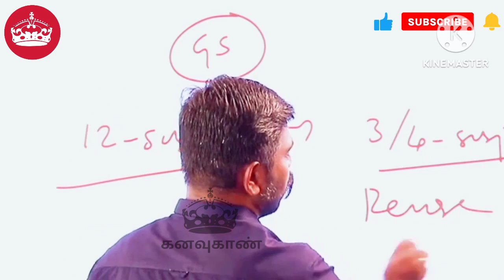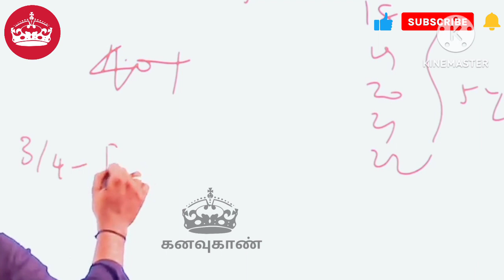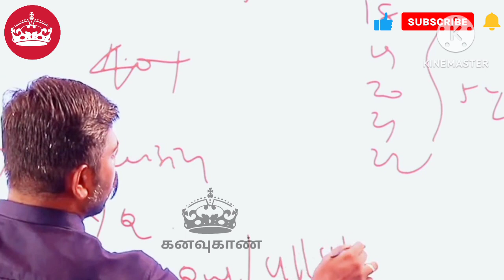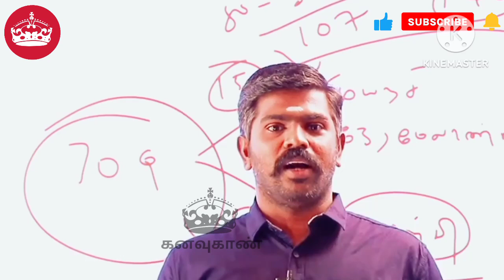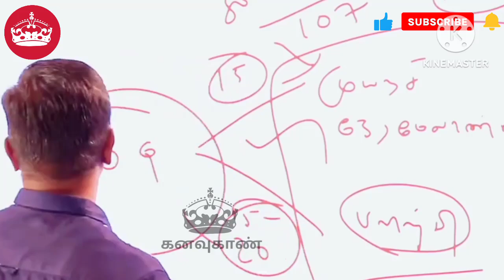GKக்கு Previous year question paper🔥@user-kanavukan07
நீ எதை நினைக்கிறாயோ அதுவாகவே ஆகிறாய்...!🔥🔥🔥

Kindly please Read Sir/Madam:-
We Don't't Own the video and the background Audio / BGM and Extra. We do not all we're posting on this channel.

Are leave us a personal message here and we will remove your material right away💯 Opt for a YouTube Strike...🙏🙏🙏